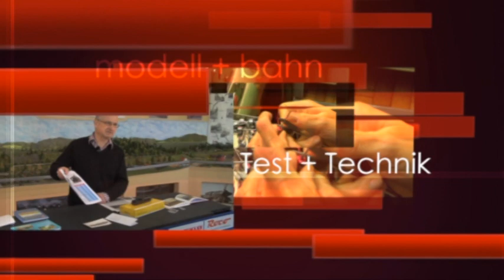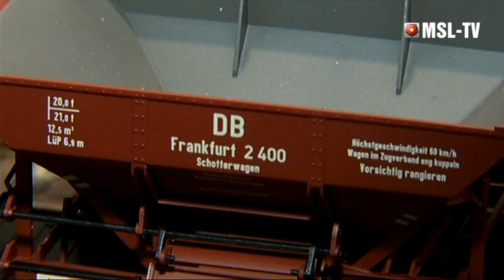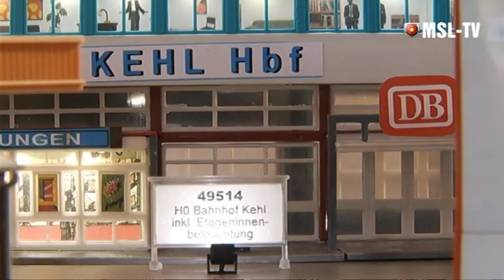TV Sendung "Modell+Bahn" Messe Nürnberg 2014 Teil 3